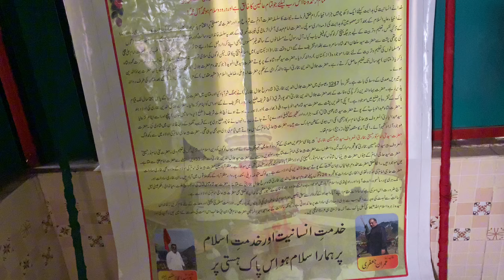Pir Chinasi Bike Adventure Paragliding| Pir Chinasi Azad Kashmir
Pir Chinasi Bike Adventure Paragliding 9500 Above Sea Level 😱| Pir Chinasi Azad Kashmir

AOA everyOne aj ki video hai pir chinasi azad kashmir py ham nay apna safar Muzaffarabad sy start kia muzafarabad sy pir chinasi distance 28km hai pir chinasi ka road kafi khobsort hai

Pirchansi py apko paragliding adventure bhi dekhny ko mil skta hai